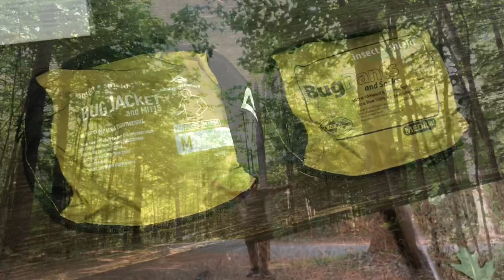Gear Talk | Sea to Summit Bug Jacket and Trousers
In this episode — making camp micey more comfortable by cutting down on bug bites!